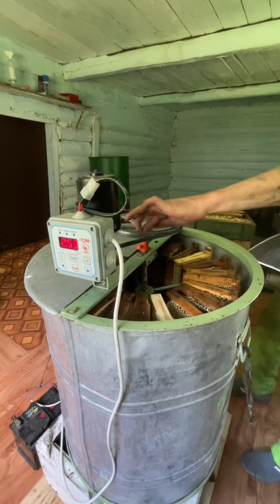Первая качка меда 2024г. Дягиль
Сегодня был на пасеке у своего сенсея, мы знакомы еще с университета. Решил приехать и поучаствовать в откачке первого меда - дягиля. Посмотрел технологию работы и откачки меда. Более подробно Игорь объяснил действия при роении пчелы. Для себя выявил много нового и полезного.